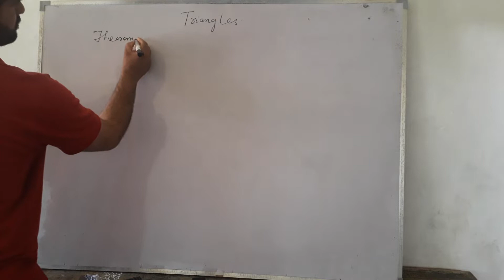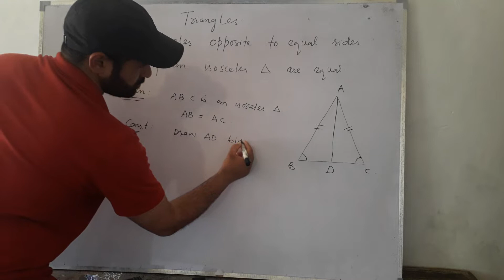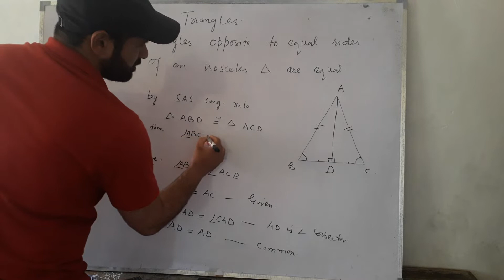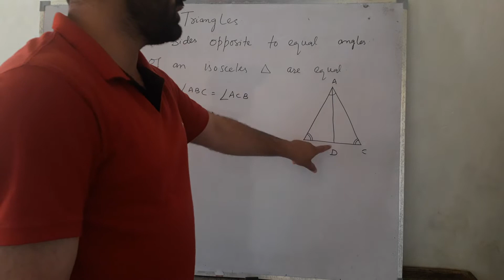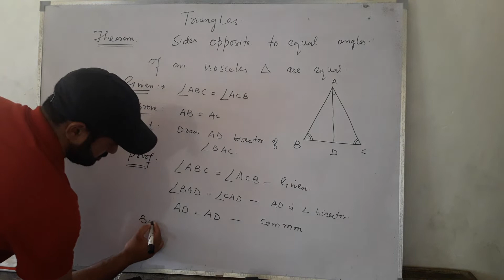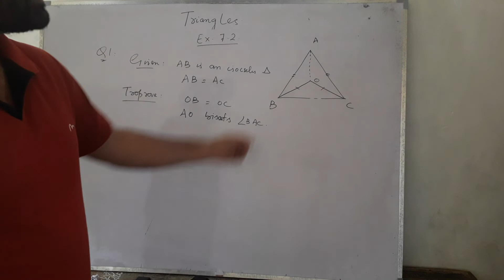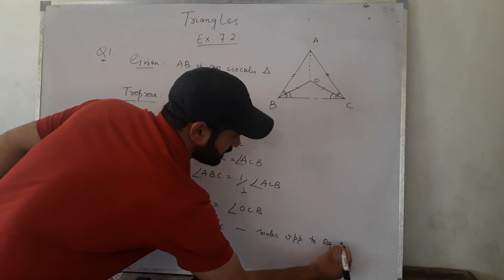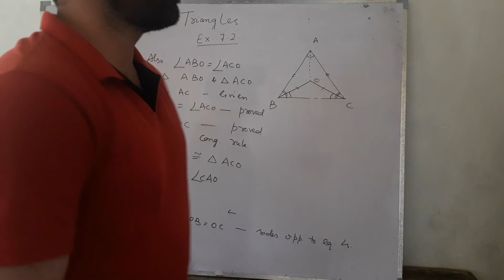Triangles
Class 9th